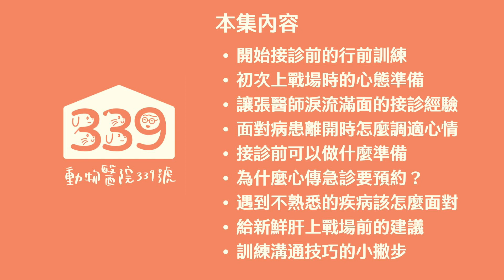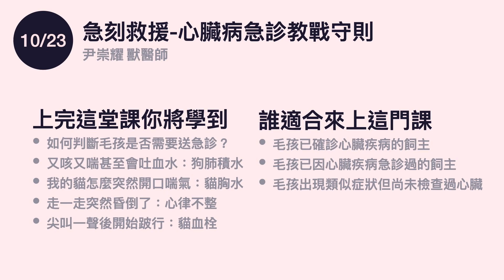【新鮮肝生存守則】EP4 初生之犢不畏虎，開始接診，請多指教！ft 張昭儀 獸醫師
【心傳犬貓照護講座】急刻救援-心臟病急診教戰守則
10/23 19:30-21:00 線上開講 請按下方連結報名～

從課堂進入診間，
從前在教室聽到的客案，
現在是真實的案例在自己面前，
等著自己抽絲剝繭找出真相，
學著和飼主應對溝通，
幫助動物可以健康的回家，
各位新鮮肝們，
你們都準備好迎接這些挑戰了嗎？

本集內容：
03:40 開始接診前的行前訓練
07:40 初次上戰場時的心態準備
11:40 讓張醫師淚流滿面的接診經驗
13:57 面對病患離開時怎麼調適心情
17:10 接診前可以做什麼準備
19:35 為什麼心傳急診要預約？
21:30 遇到不熟悉的疾病該怎麼面對
25:55 給新鮮肝上戰場前的建議
28:00 訓練溝通技巧的小撇步

心傳動物醫事助理＆心臟科住院獸醫師招募中!